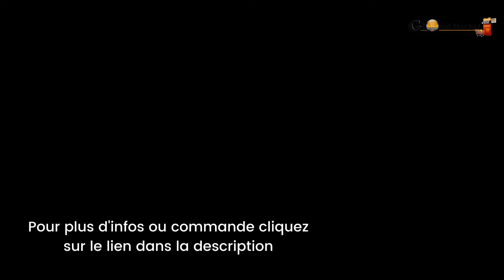Nouvelle Montres Android IOS 2022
LIGE – Montre Connectée de Sport avec Appel Bluetooth pour Homme Bracelet-montre Tactile de Fitness Étanche, Moniteur de la Fréquence Cardiaque, Bracelet en Acier, Montres Android IOS

Veuillez cliquer sur le lien ci-dessous pour plus d'infos